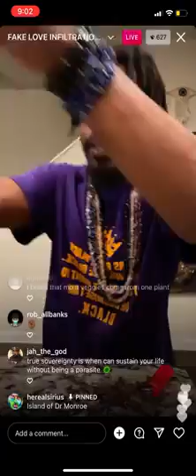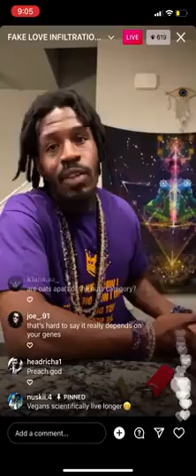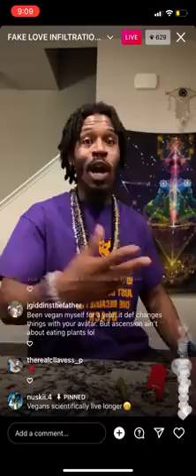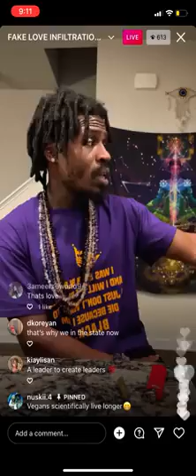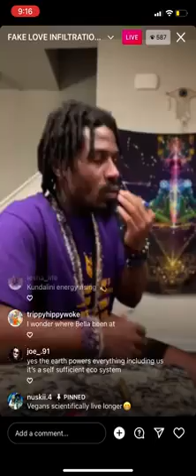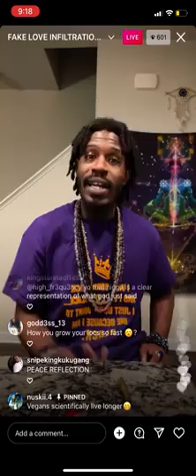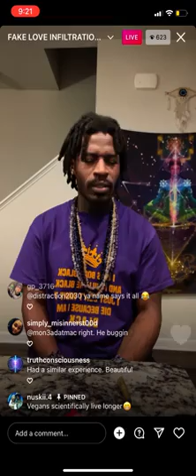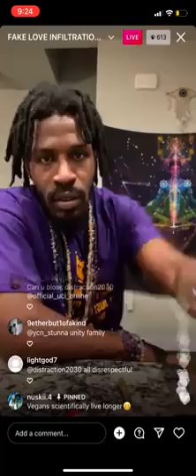JAMAL RASHAD ON VEGANISM AND PLANT-BASED DIETS VERSUS MEATS BASIC SCIENCE AND KNOWLEDGE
very informative great information basic basic scientific understanding understanding and overstanding can't get it no simpler than this it's a great information take it to the heart take it to the mind and have peaceful journey